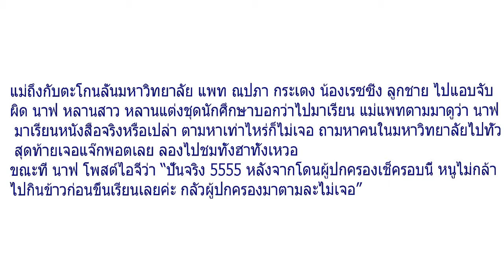แพท’อุ้มลูกบุกถึงมหา’ลัย!! แอบตามจับผิดหลานสาวมาเรียนจริงมั้ย เจอแจ๊กพอตเลยคลิป1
แม่ถึงกับตะโกนลั่นมหาวิทยาลัย แพท ณปภา กระเตง น้องเรซซิ่ง ลูกชาย ไปแอบจับผิด นาฟ หลานสาว หลานแต่งชุดนักศึกษาบอกว่าไปมาเรียน แม่แพทตามมาดูว่า นาฟ มาเรียนหนังสือจริงหรือเปล่า ตามหาเท่าไหร่ก็ไม่เจอ ถามหาคนในมหาวิทยาลัยไปทั่ว สุดท้ายเจอแจ๊กพอตเลย ลองไปชมทั้งฮาทั้งเหวอ